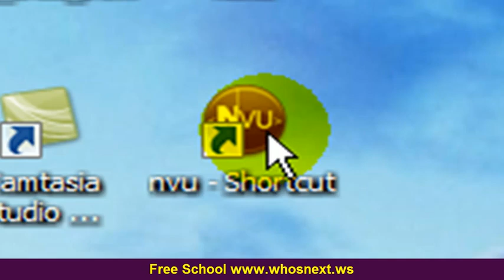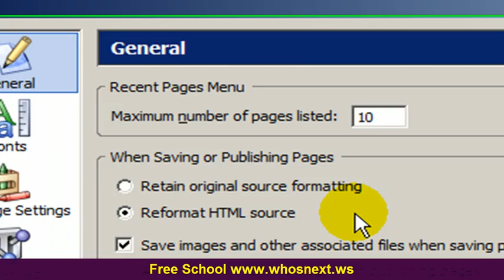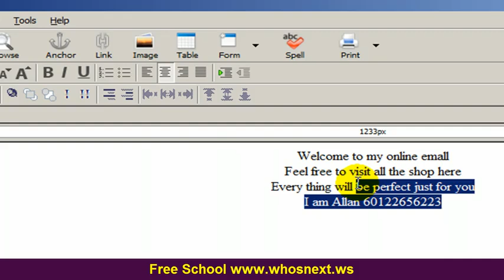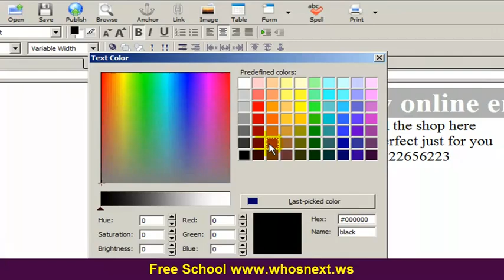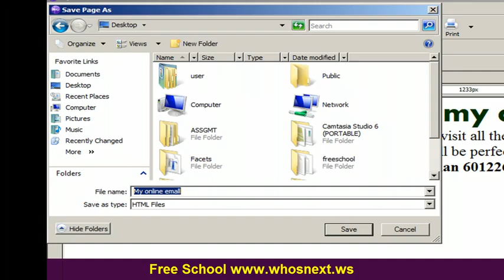4 Learn how to create website Button function in NVU